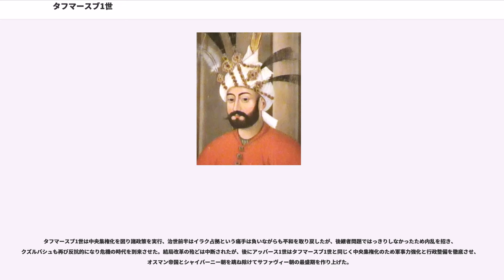タフマースブ1世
タフマースブ1世（Tahmasb I, ,
1514年3月3日 - 1576年5月14日）は、サファヴィー朝の第2代シャー（在位：1524年 - 1576年）。初代シャー・イスマーイール1世の息子で、即位直後と治世前期の内憂外患に苦しめられたが、多くの時間を費やして困難を切り抜け、サファヴィー朝の基盤を固めた。

1514年3月3日に誕生したが、5ヵ月後の8月23日に父とオスマン帝国スルタン・セリム1世がチャルディラーンの戦いで交戦、大敗した父はそれまでの勢いを失い、配下のクズルバシュ（キジルバーシュ）への統制力が低下した。1524年、父の死により10歳でシャーの座に就いたが、当初は幼少であったため帝国に支配をいきわたらせることが出来ず、クズルバシュの暴動が発生、東からウズベク人王朝のシャイバーニー朝がイラン北東のホラーサーンへ侵攻して来たため、しばらく内紛を後回しにしてホラーサーンの防衛に集中した。やがて成人すると1533年にクズルバシュ筆頭格のフサイン・ハーン・シャムールーを処刑、クズルバシュを統率することに成功した。

クズルバシュを抑えるため軍事・行政の整備に取り組み、宰相を任命して地方総督のクズルバシュ監視役に置き、クズルバシュを互いに牽制させ突出した勢力の台頭を防いだ。また、弟のバフラム・ミールザーを軍司令官に任じると共にクズルバシュ依存の軍事を改め、クズルバシュから人材を登用して親衛隊（コルチ）に任命、奴隷も軍人に引き立て（グラーム）、2つのルートから直轄軍を作り上げた。ただし、依然としてクズルバシュが必要であるため完全排除には至らず、クズルバシュも軍事力として保持するため牽制に止めている。

タフマースブ1世の治世はオスマン帝国とシャイバーニー朝との抗争に明け暮れた。オスマン帝国とはアナトリア半島にシーア派が潜伏していたことから関係は良くなかったが、戦争はオスマン帝国とサファヴィー朝の中間地点の領域・クルディスタンで起こり、この地方に根付く中小領主は自立しながら両国の間で従属と離反を繰り返していた。

同年からセリム1世の息子スレイマン1世が遠征を開始、首都タブリーズを落とされ逃亡、翌1534年にバグダードを奪われたのをはじめ、現在のアゼルバイジャンとイラクに当たる地方がオスマン帝国の領土となった。だが、ゲリラと焦土戦術を駆使してオスマン帝国軍をそれ以上近寄らせず、1548年の再度の遠征と1553年から1554年にかけて行われた3度目の遠征でも逃亡しながらゲリラと焦土戦術でオスマン帝国軍を苦しめ、1555年にオスマン帝国との間にアマスィヤ条約が結ばれた。オスマン帝国はイラク領有を確定させた一方、サファヴィー朝はタブリーズを保持して面目を保った。以後オスマン帝国との間は20年以上平和が続き、タフマースブ1世もオスマン帝国との平和関係を保ち刺激しないように努め、1560年にスレイマン1世の息子バヤズィトが亡命した時はスレイマン1世へ引き渡し、オスマン帝国の脅威にさらされているヨーロッパから同盟を持ちかけられても拒絶している。

遠征の間に勢力拡大と対策に腐心してタブリーズから南東500kmのガズヴィーンへ遷都（時期は諸説あり定かでない）、1540年から1554年にかけて北西のグルジア遠征を4度敢行、金銀と多数の捕虜を獲得した。グルジア人、アルメニア人、チュルケス人で構成された捕虜は奴隷としてグラーム拡充に回されただけでなく、官僚としてサファヴィー朝に引き立てられることもあり、中央集権に役立つ人材としてタフマースブ1世の頃から台頭していった。ガズヴィーン遷都もタブリーズがオスマン帝国の前線に近過ぎる危機感から行った事業だが、ホラーサーンとアゼルバイジャンの中間でもあるため、サファヴィー朝がイラン高原中心で支配を固めるきっかけともなった。

1543年に内紛で亡命したムガル帝国のフマーユーンを保護、スンナ派からシーア派への改宗と引き換えに都市カンダハールと軍事援助を与えた結果、ムガル帝国に対するサファヴィー朝の影響力が強まった。しかしフマーユーンは改宗せず、アクバルが後を継ぐとカンダハールを奪い、ムスリム5王国と外交を結んだため関係は悪化した。それでも1555年以後は平和で戦争は起こらず、シャイバーニー朝もホラーサーンへの攻撃を控えた。

芸術の保護にも熱心で、かつてティムール朝のフサイン・バイカラに庇護されていたビフザードを召抱え、258点の挿絵を収録した画集『...